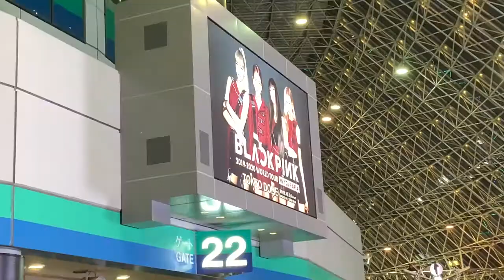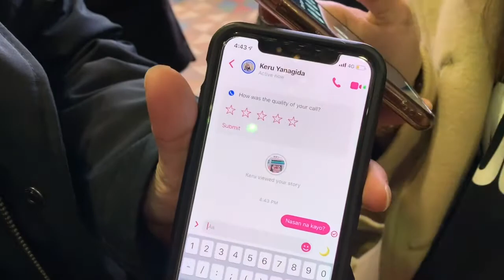BLACKPINK Concert Tokyo Dome 2019.12.04) Tokyo Vlog (Day in my life in Japan)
Blackpink concert live in Japan. We went to Tokyo Dome to watch Blackpink concert.

Finally after 2 years I have edited and uploaded this vlog. Had fun going with my them.

As usual Filipino time is never forgotten. XD

When everything was Korona Free XD